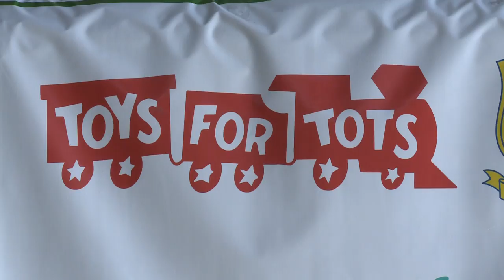Toys for Tots Begins Distribution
All Hands Update December 7th, 2012